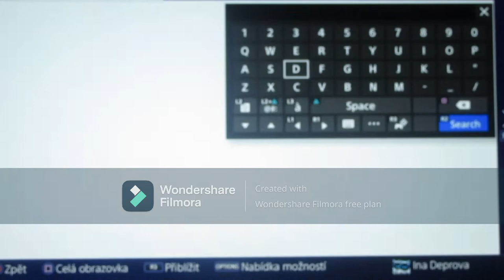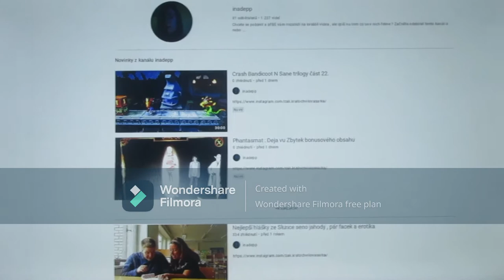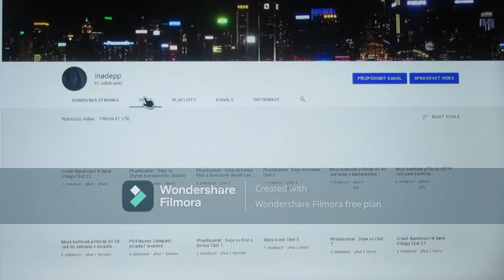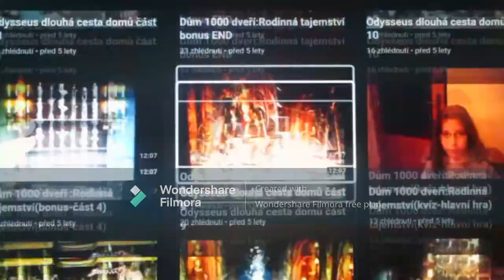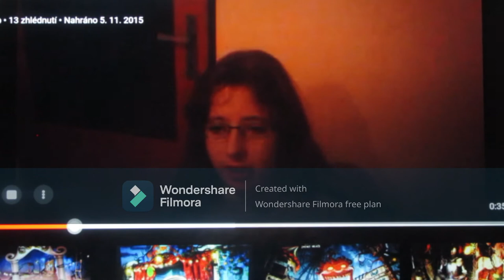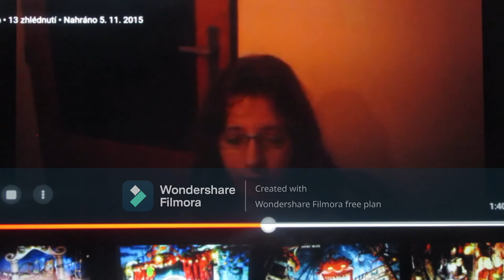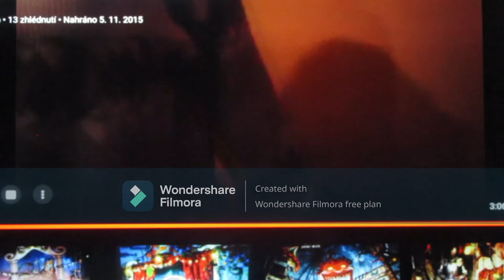Falshback 11.5. 2015